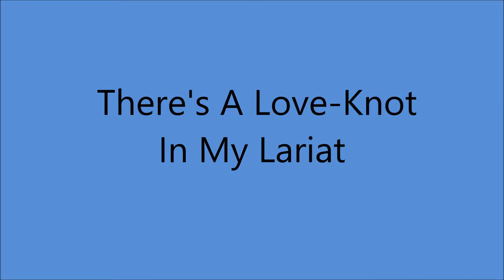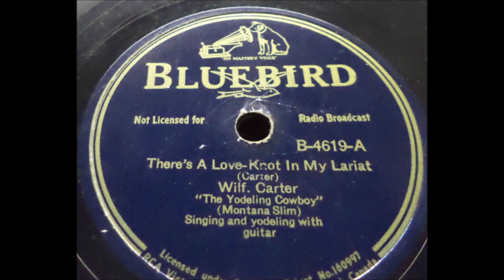Wilf Carter - There's A Love-Knot In My Lariat (ORIGINAL) - (1937).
Issued as Wilf Carter "The Yodeling Cowboy" (Montana Slim)
 on Bluebird 4619 A.

Recorded 11 March 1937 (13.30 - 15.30) Victor Studio 3, New York City - Wilf Carter (yodelling/gt/vcl).

aka "Montana Slim"
1971  Nashville Songwriter's Hall of Fame .
1984  Canadian Country Music Hall of Fame
1985  Canadian Music Hall of Fame
1985  Juno Awards Hall of Fame
1991 Western Music Association Hall of Fame
1997 Nova Scotia Country Music Hall of Fame